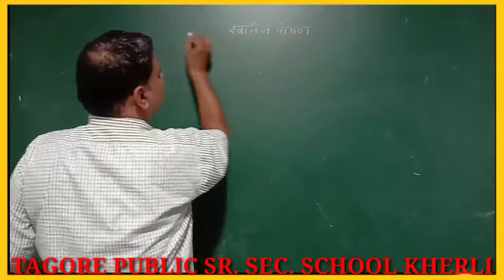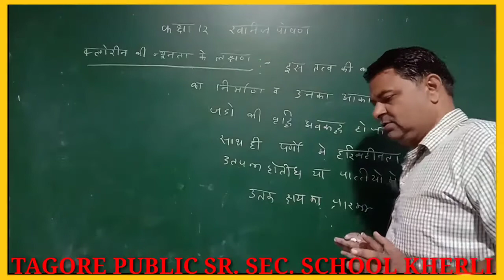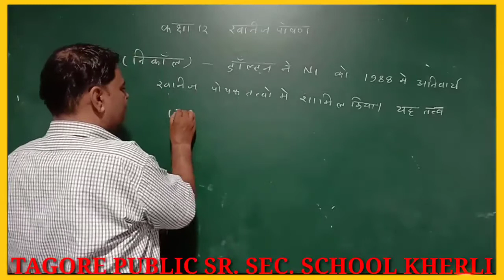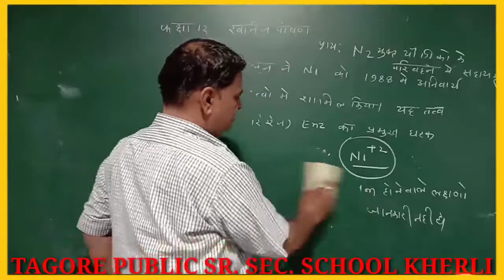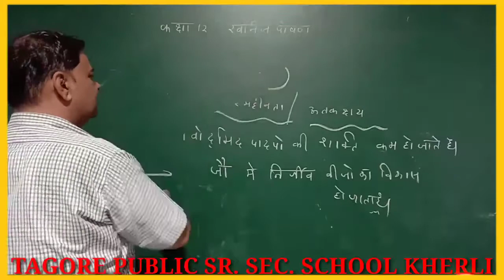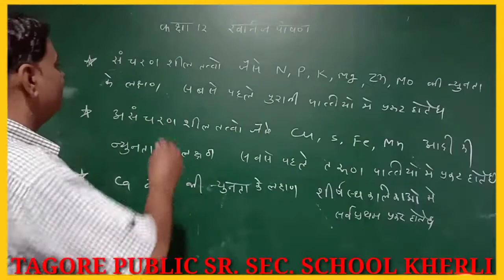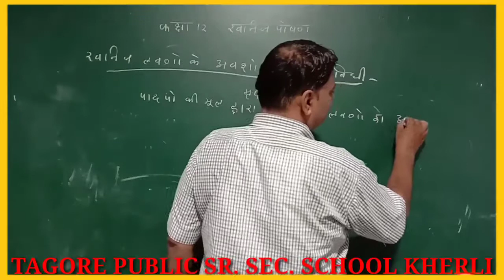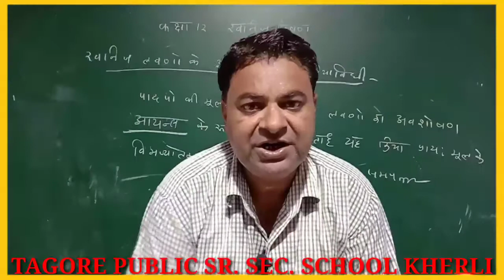पादपों में खनिज पोषण Mineral nutrition in Plants class12th biology chapter 8 part- 09